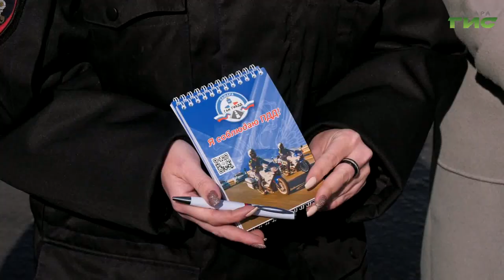В Самаре сотрудники Госавтоинспекции проверили, правильно ли водители перевозят детей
Защитить самое дорогое. Сотрудники Госавтоинспекции проверили, правильно ли водители перевозят детей. Следят и за школьниками, которые на каникулах чаще гуляют. Проверяют, переходят ли они  дорогу по правилам. О результатах рейда в нашем сюжете.